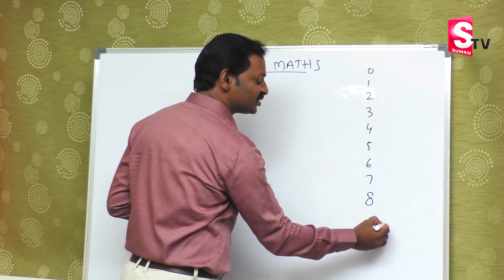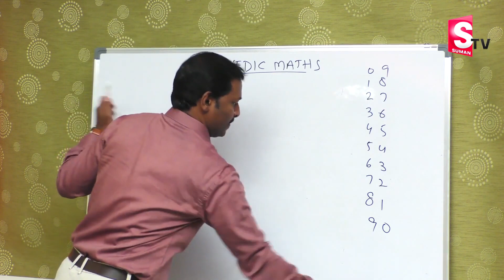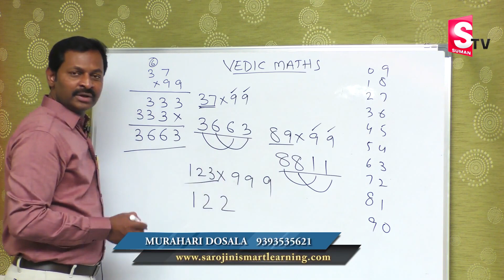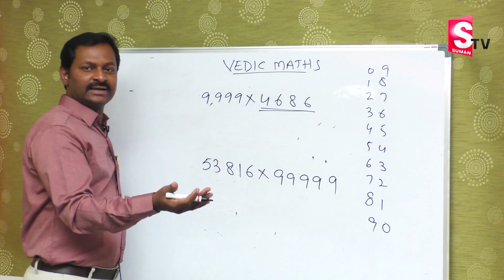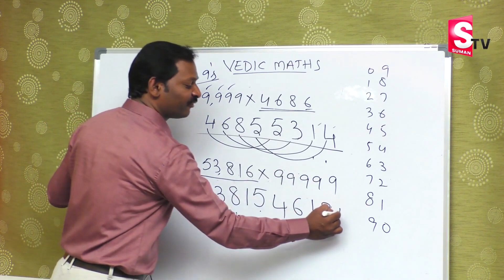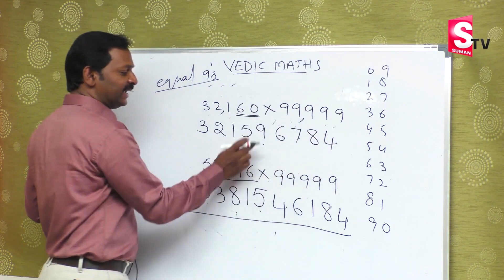Vedic Maths Tricks || Best Tricks on Speed Calculations || Speed Maths Tips | SumanTV Education